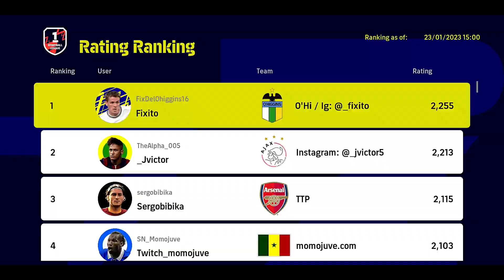Jalan Menuju Peringkat 1 di Dunia | FixDelOhiggins16 (Fixito) dari Chile | eFootball™ 2023 Season 3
FixDelOhiggins16 (Fixito) Pro Player dari Chile saat ini Menempati Peringkat Pertama di Dunia eFootball 2023 League Season 3